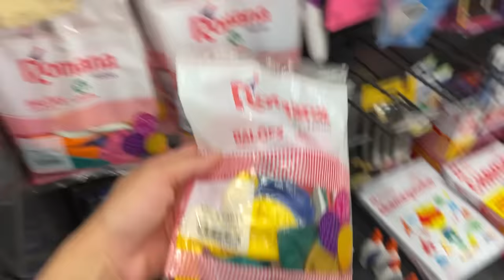TIVE QUE SAIR CORRENDO DA MANSÃO DA LAGOA!